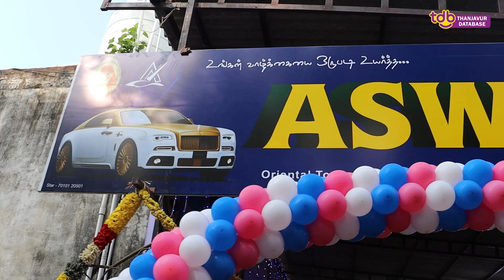அஸ்வின் கார்ஸ் புதிய கிளையின் திறப்பு விழா